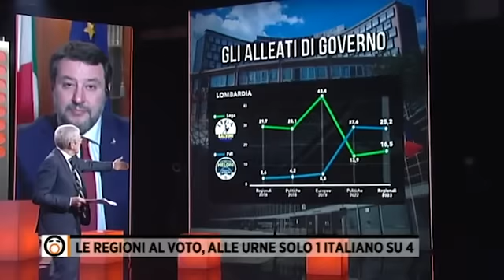MATTEO SALVINI A FUORI DAL CORO (RETE 4, 14.02.2023)